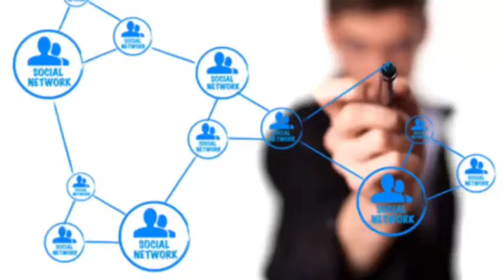The Great Equalizer 2015 pt.3 RWTD | 126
The conclusion you better know the formula. Or else! Happy New Year! Lets get it started right!! Recorded on 1/1/15 - Captured Live on Ustream